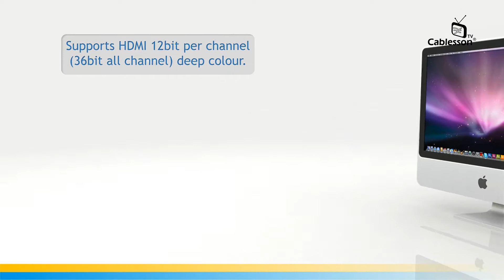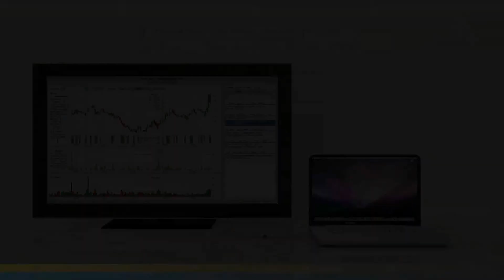Mini DisplayPort to HDMI Adapter with Audio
Cablesson Mini DisplayPort to HDMI adapter is a licensable compact audio/video connector interface for transmitting uncompressed digital streams. HDMI connects DRM-enforcing digital audio/video sources such as a set-top box, an HD DVD disc player, a Blu-ray Disc player, a personal computer, a video game console, or an AV receiver to a compatible digital audio device and/or video monitor such as a digital television (DTV). HDMI began to appear in 2006 on consumer HDTV camcorders and high-end digital still cameras. Signal format converters seamlessly connect next generation DisplayPort based MacBook, MacBook Pro, or MacBook Air with a Mini DisplayPort to high definition displays. Mini DisplayPort offers a unified, scalable, and cost effective interface for embedded and external display applications. It not only has an elegant appearance with the white color but also brings much convenience with its small size.